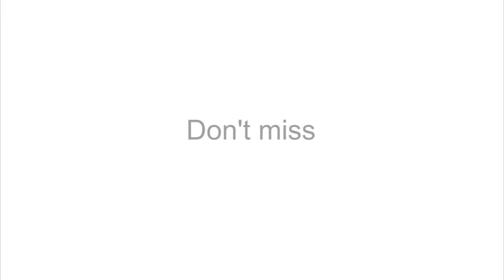Hubblecast 80: The riddle of the missing stars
New observations of four globular clusters in the Fornax dwarf galaxy have called into question one of the leading theories about how these clusters form. In this episode we explain the mystery behind these objects and how it is deepened by these new findings. Find out how to view and contribute subtitles for the Hubblecast in multiple languages, or translate this video on dotSUB.

Credit:

Directed by: Georgia Bladon
Visual design and editing: Martin Kornmesser
Written by: Georgia Bladon and Nicky Guttridge
Narration: Sara Mendes da Costa
Images: NASA, ESA/Hubble
Videos: NASA, ESA/Hubble
Animations: Martin Kornmesser, NASA, ESA/Hubble
Web and technical support: Mathias Andre and Raquel Yumi Shida
Executive producer: Lars Lindberg Christensen